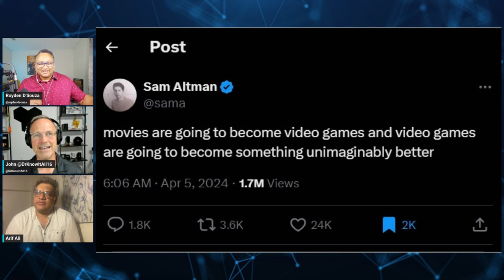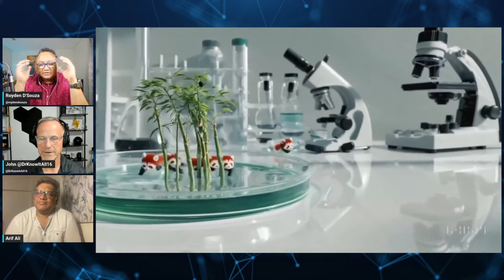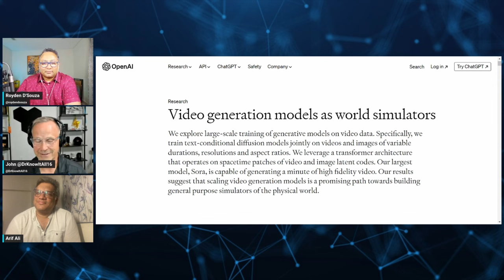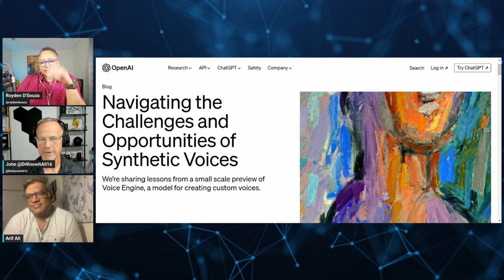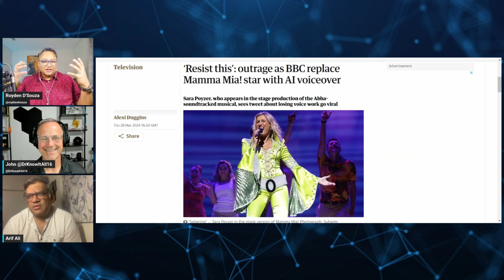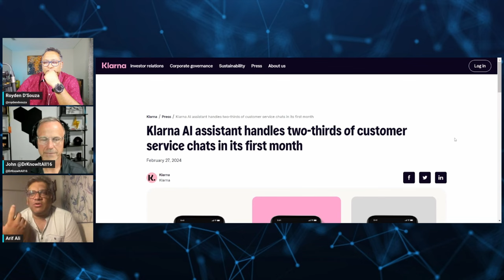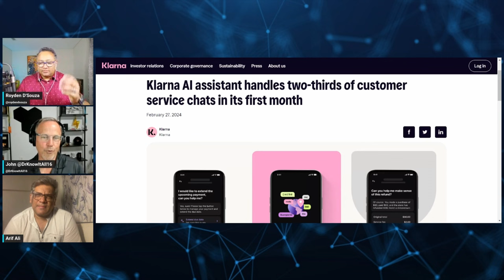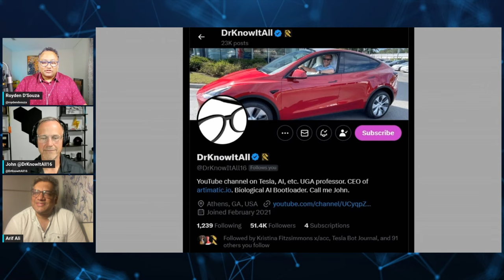EXCLUSIVE: Bollywood Director On Impact of OpenAI Sora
Bollywood Writer-Director Arif Ali and Dr John Gibbs a.k.a. @DrKnowitallKnows join me to discuss the disruption to the filmmaking process in Bollywood and around the world, for this exclusive chat on @overthehorizon